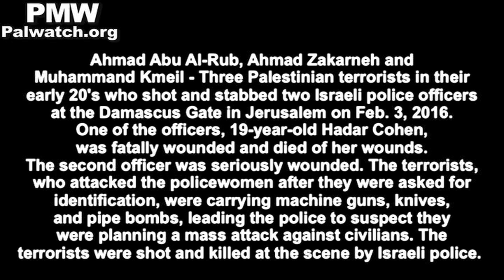Father of terrorist who murdered Israeli policewoman celebrates son's Martyrdom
Official PA TV reporter: "In the stabbing and shooting operation at Damascus Gate in occupied Jerusalem carried out by 3 young people from the town of Qabatiya south of Jenin, which caused the death of one soldier and serious injury of another, the 3 who carried it out died as Martyrs."
Father of terrorist Muhammad Kmeil: "We received this with joy. He's a Martyr. Our Creator chose him from among the people to be a Martyr. May Allah forgive [his sins]. We hope he will be among the people of Paradise, Allah willing. Praise Allah in any case."
[Official PA TV, Feb. 3, 2016]

Note: Ahmad Abu Al-Rub, Ahmad Zakarneh and Muhammand Kmeil - Three Palestinian terrorists in their early 20's who shot and stabbed two Israeli police officers at the Damascus Gate in Jerusalem on Feb. 3, 2016. One of the officers, 19-year-old Hadar Cohen, was fatally wounded and died of her wounds. The second officer was seriously wounded. The terrorists, who attacked the policewomen after they were asked for identification, were carrying machine guns, knives, and pipe bombs, leading the police to suspect they were planning a mass attack against civilians. The terrorists were shot and killed at the scene by Israeli police.